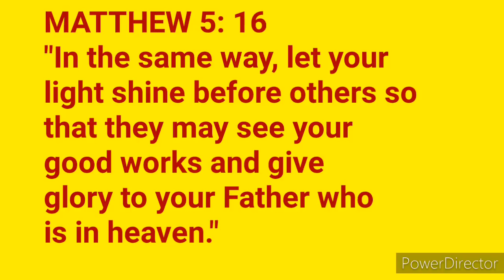GRAND SLAM SUSUNGKITIN NG SMB (KAYA KINUHA SI CJ PEREZ)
Kasunod ng matagumpay ng pag-acquire ka CJ Perez, naging maugong ang balitang tinatarget ng SMB ang mailap na Grand Slam. Nagpalakas nang husto ang magseserbesa para sa kanilang planong pagharian ang tatlong komperensiya sa darating na PBA Season.